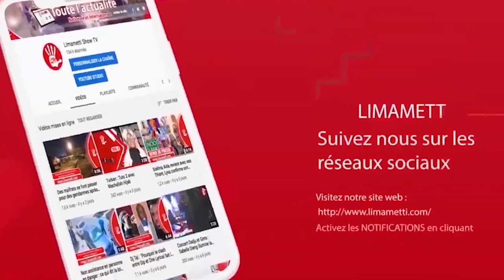Manif aux Parcelles : La famille de Cheikh Wade réclame justice